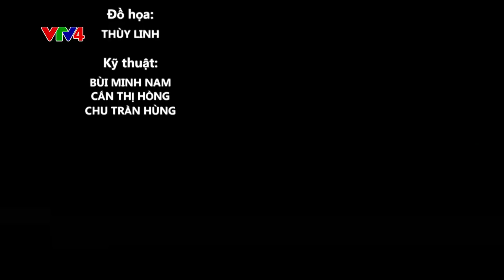Bản tin thời sự tiếng Việt 21h - 11/11/2017